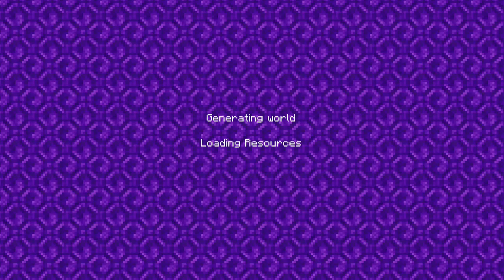wholesome minecraft part 1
Wholesome minecraft I'll have part 2 in about 2-3 hours -- Watch live